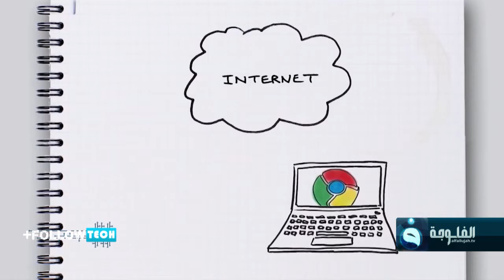فولوتك | جوجل تطلق نسخة جديدة من متصفح كروم بميزات جديدة